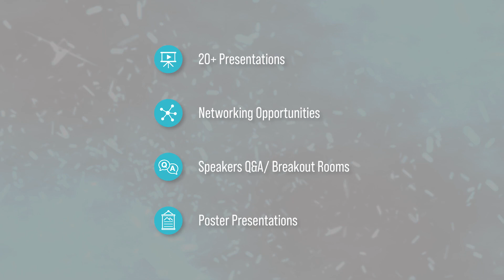What's the purpose of this meeting